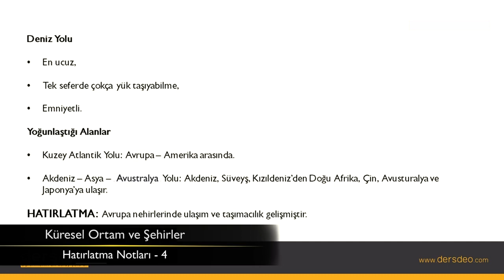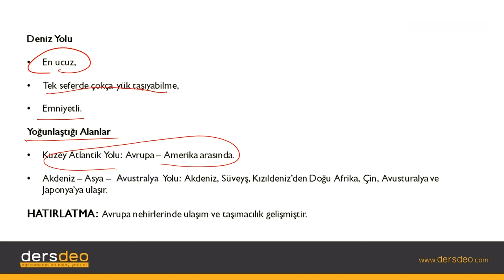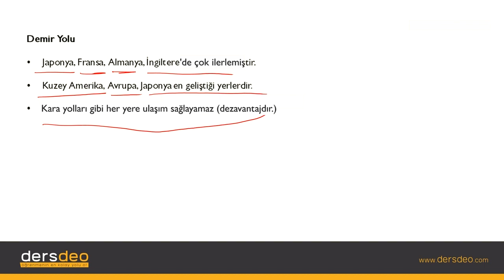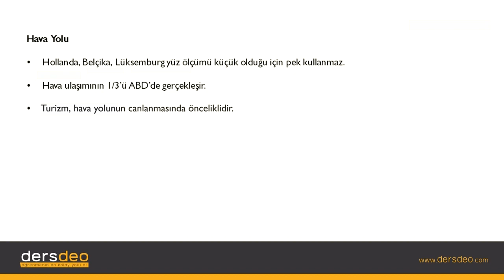Coğrafya, Küresel Ortam ve Şehirler, Hatırlatma Notları - 4 #09